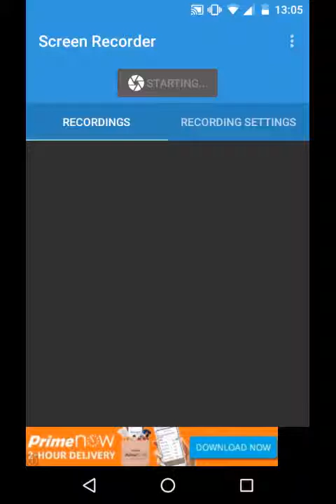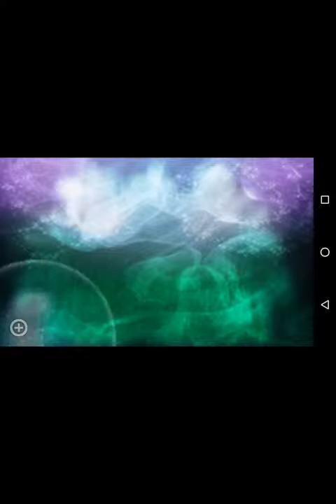Ethan is still smashing rock's me smash rock